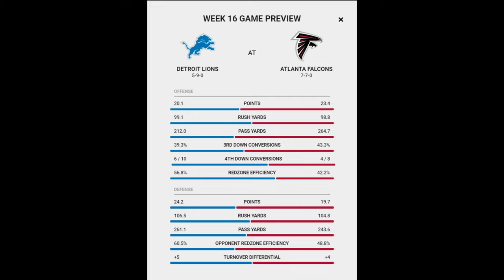Madden Modding Community Franchise - The D is here! M22 Falcons vs 49ers on FOX S1W15 Ep 16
Welcome to Madden 22 and my new modded franchise with the Atlanta Falcons. In this video you'll see the Falcons vs 49ers at Levis Stadium on FOX.
Intro - 0:00
Quarter 1 - 01:29
Quarter 2 - 07:30
Halftime - 12:43
Quarter 3 - 14:33
Quarter 4 - 19:17
Game Summary - 26:30
Up Next - 29:08
Conclusion - 29:54

Mods in this series are aholbert32's Jumbotron and Stadium mods, SABO's Gameplay and Franchise Mods, Start Today Mod, my own Network and Field Mods. All can be found on the Madden Modding Community discord server. Please adhere to the server rules or risk being banned.